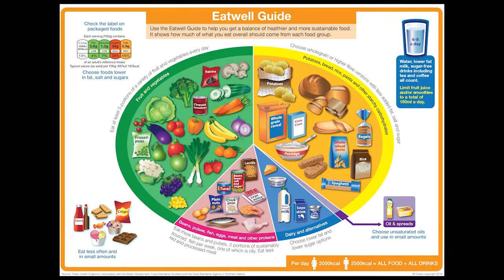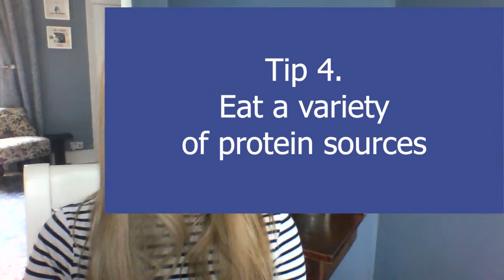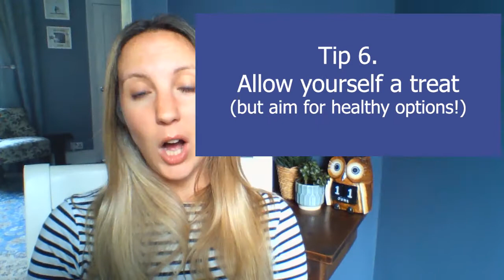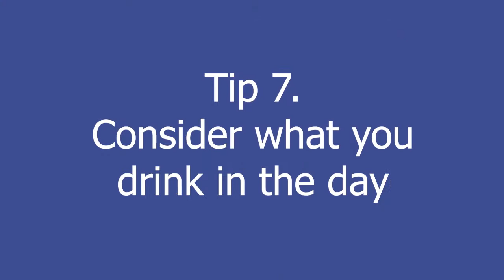The Eatwell Guide - All You Need To Know!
In this video, Leanne King (Award winning Nutritionist) goes through the Eatwell guide and gives some essential tips for following it!

Find more information about this topic, as well as a whole lot more, via this link!